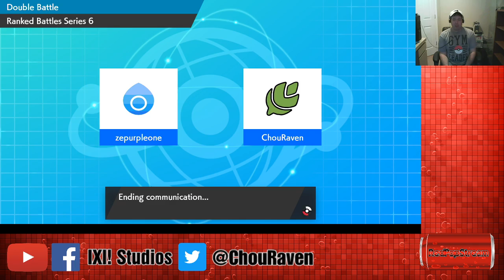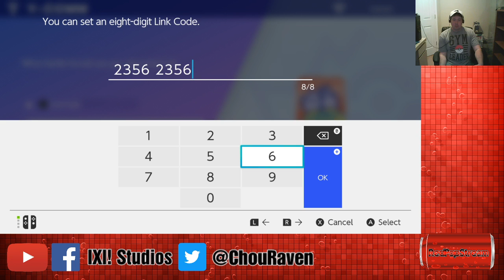[RedPopStream] Masterball or Bust (VGC Series 6)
ChouRaven brings Shuckle and company up to Masterball Tier, and takes on one of his chatters.